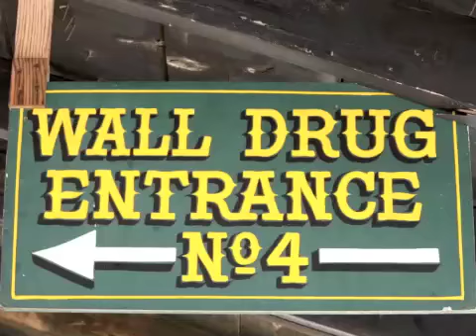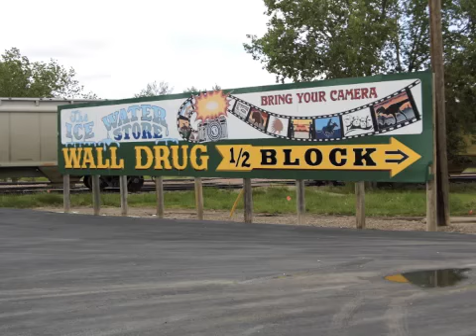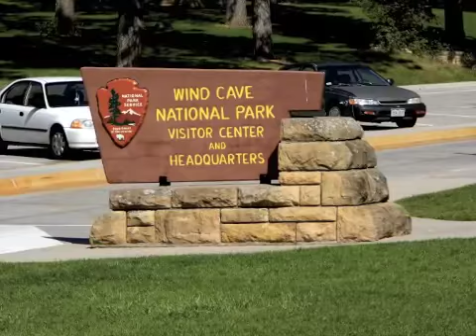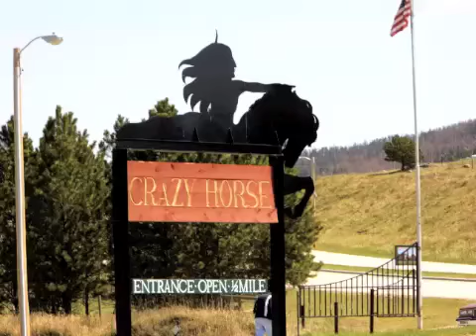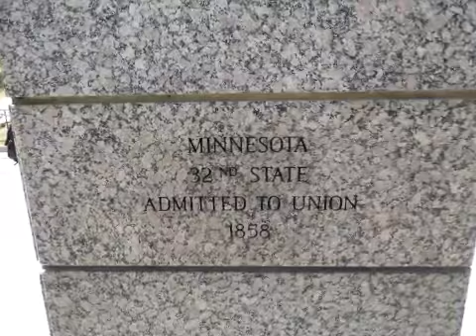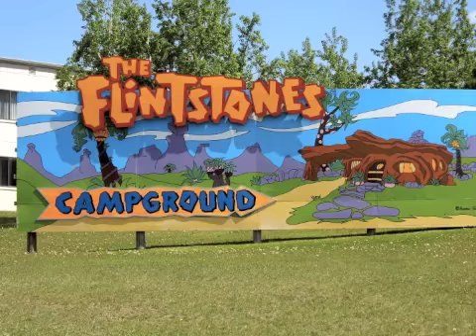Traveling Vlog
McQueen and Sally - Cars Soundtrack - Randy Newman
Our Town - Cars Soundtrack - James Taylor
Cape Coalwood - October Sky Soundtrack - Mark Isham